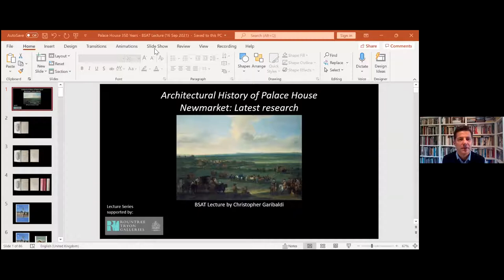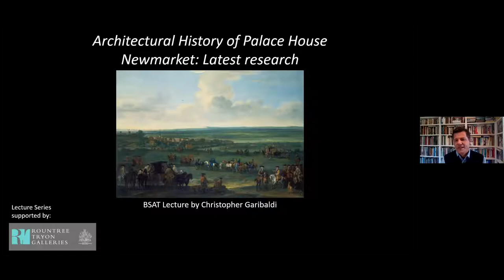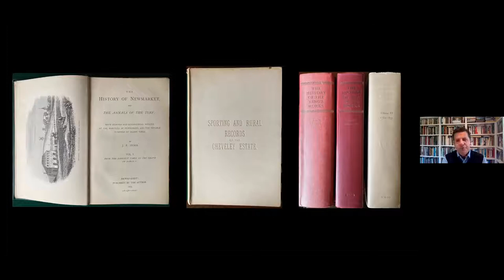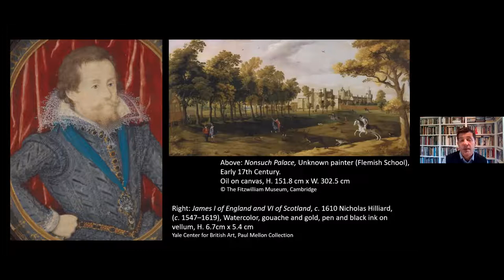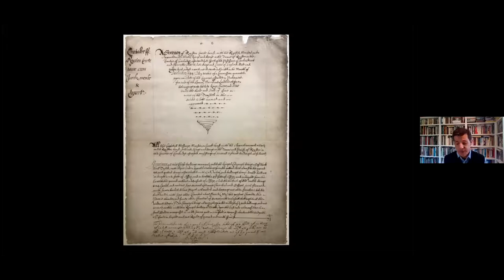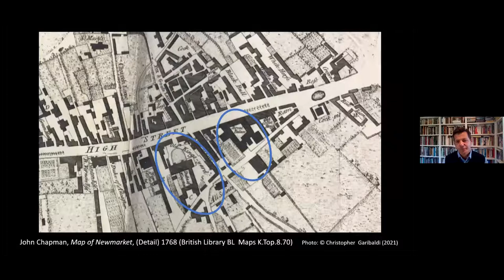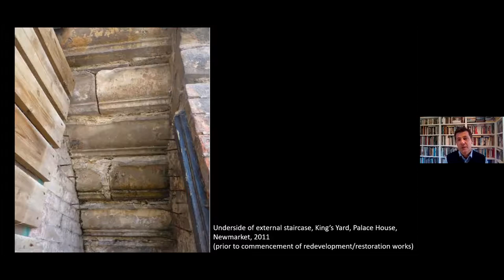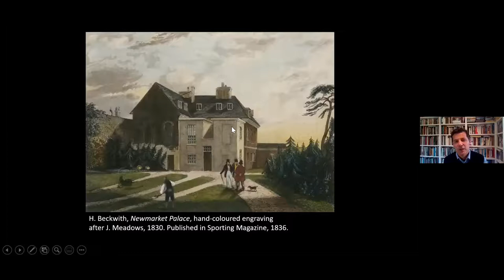Chris Garibaldi : Architectural History of Palace House Newmarket- Latest Research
Chris Garibaldi former curator of NHRM talks about his current research into the history of the Royal Palace in Newmarket.

Chris recently completed an MPhil in the History of Art and Architecture at St John’s College, Cambridge where he is currently studying for his PhD on aspects of the history of royal patronage, specifically the architectural history and significance of the palace of Newmarket from the early seventeenth century.
From 2010 to 2019 he was Director of Palace House, Newmarket (the National Horseracing Museum).
He was Co-Director of the Attingham Summer School for the Study of Historic Houses and Collections from 2008 to 2010.
From 1998 to 2003 he was Assistant Keeper of Art at Norwich Castle Museum where he co-curated a major touring exhibition programme which included ‘Flower Power – The Meaning of Flowers in Art’ and ‘Eat, Drink and Be Merry, the British at Table 1600 to 2000’.
From 1994 to 1997 he catalogued the silver collection in the Royal Collection at Buckingham Palace, Windsor Castle and other royal residences.

A recording of this lecture has been made available for free by The British Sporting Art Trust (BSAT) in furtherance of its charitable objectives.
This lecture should not be re-recorded, copied, broadcast or published in any form or via any other media than specifically agreed between the Lecturer and the BSAT: any such unauthorized activity constitutes a breach of copyright.